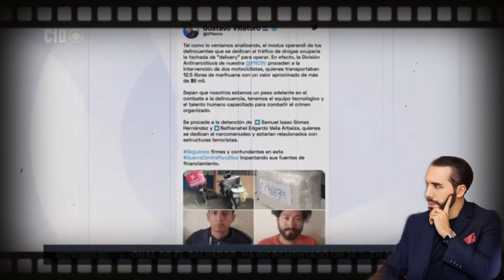QUE TRISTE EL SALVADOR DE LUTO! MURIO DE LA P3OR MANERA😢 Q.E.P.D